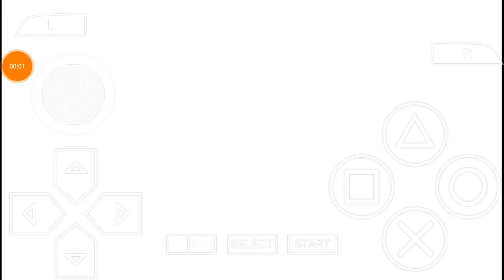Song of Wastelands, Forest & Magic - Hatsune Miku : Project DIVA 2nd #21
Part 21 of the Hatsune Miku : Project DIVA 2nd Playthrough

Song: Song of Wastelands, Forest & Magic
Vocaloid: Hatsune Miku
Module: Gallia Squad 7

OwO